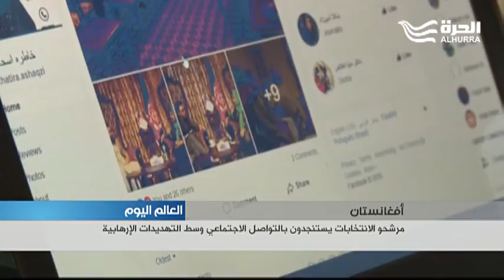المرشحون الأفغان يستنجدون بالتواصل الاجتماعي بسبب التهديدات الأمنية